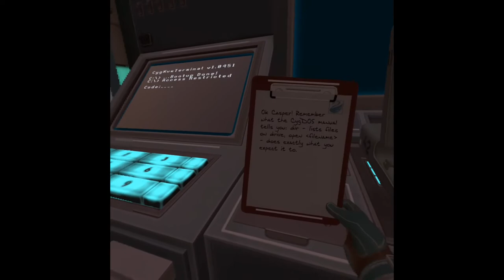Apex Construct Part 7 - Overcharger